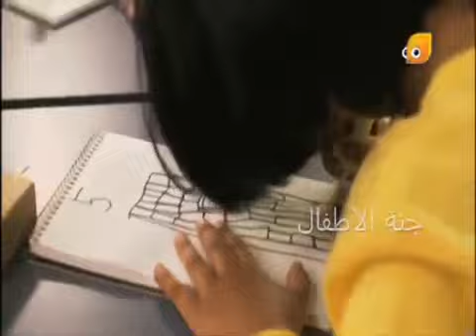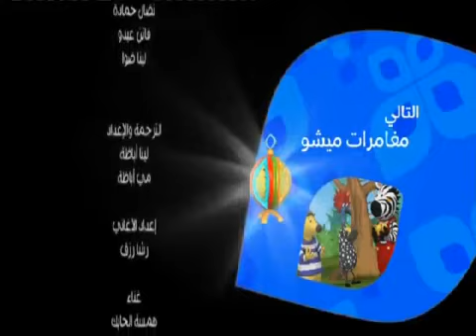Measure the height